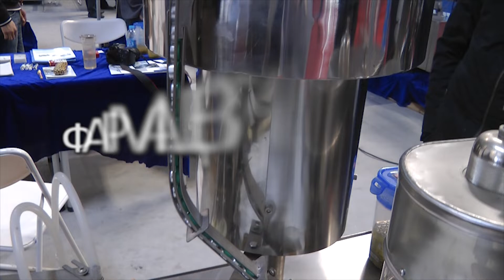Система транспортировки порошка из вакуумного конвейера в бункер-накопитель Minipress.ru